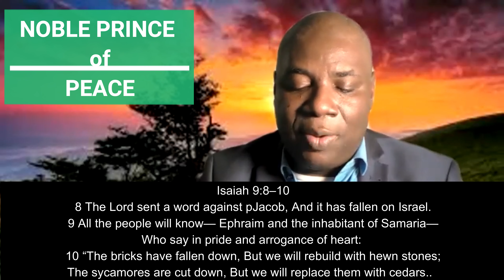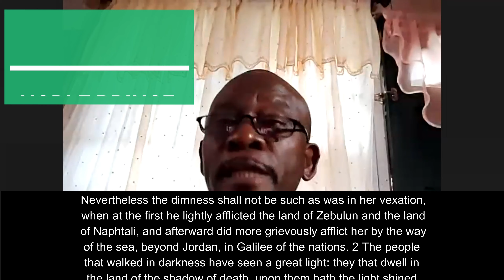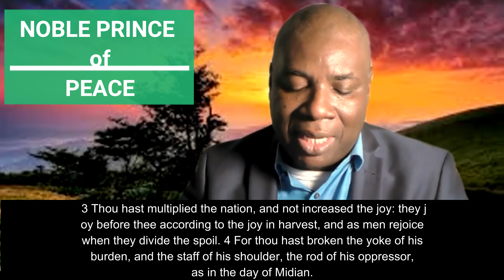Lesson 5 | Noble Prince of Peace | (Daily Adult Sabbath School Lesson) | - Elder Bradley Knowles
The Rod of God's Anger | Isaiah | Sabbath School Lesson Study 2021 | Bible Study |
This section explains Isaiah 9:1–5, which predicts deliverance for the gloomy, anguished people who had trusted in the occult and fallen prey to military conquest and oppression: “the rod of their oppressor, you have broken as on the day of Midian” (Isa. 9:4, NRSV).